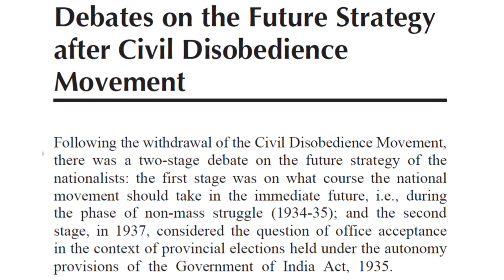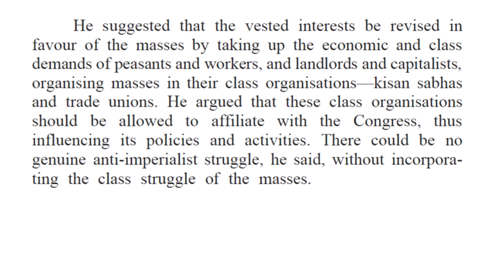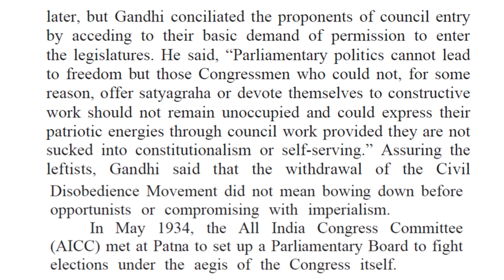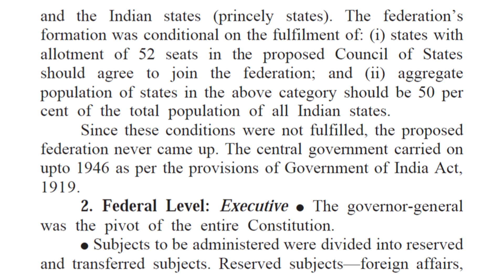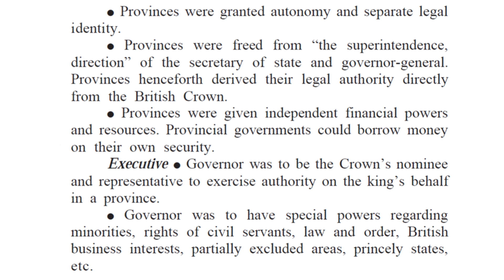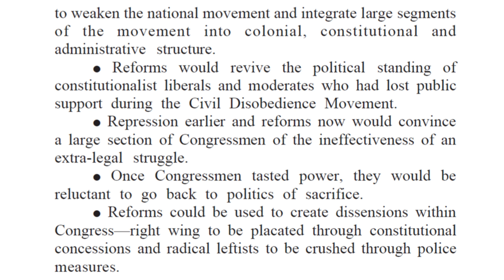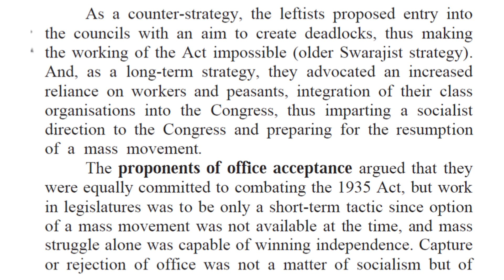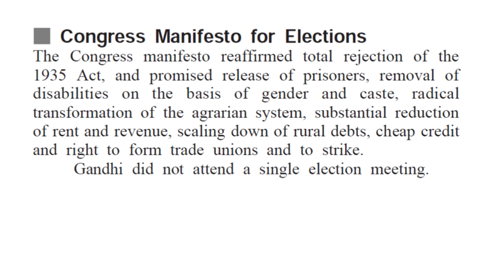Spectrum Modern India | Debates on the Future Strategyafter Civil Disobedience Movement | (V-26)